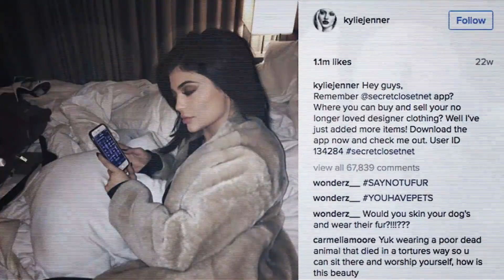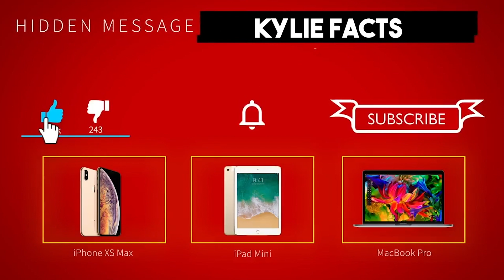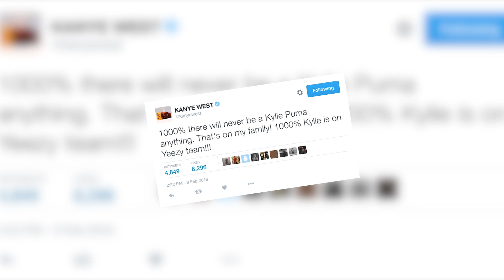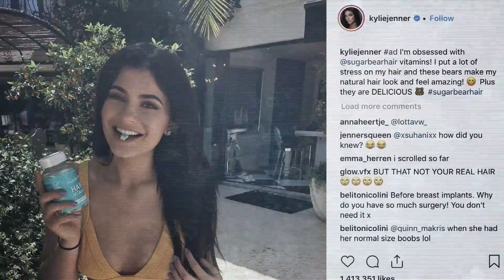Kylie Jenner Facts That Nobody Knew About!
Welcome back to Charlie Chats, today on the channel we are going to be diving deep into the life of one of the most popular celebrities right now, Kylie Jenner. Anyone who does not know or even just hear of Kylie Jenner must be living under the rocks. This young celebrity mom is always on the headlines and social media feed. She is just everywhere. She was also declared by Forbes as the youngest self-made billionaire in 2019. At the age of 23, Kylie Jenner indeed has achieved a lot. But we still don’t know everything about Kylie. Watch this video to know all about the Facts About Kylie Jenner.

Kylie Jenner grew up right before our eyes through their family reality TV show Keeping Up With The Kardashians. Are there still things we do not know about this star? The answer is a big YES! We all know about the facts that Kylie is now a mom with a cute adorable kid named Stormi, her complicated relationship with the baby daddy Travis Scott, her weird relationship with Tyga, her massive mansion, expensive cars, lavish lifestyle, her ever-growing business called Kylie Cosmetics and her relationship with her family particularly with her Kardashian-Jenner sisters but there are still things that we don't know about Kylie.